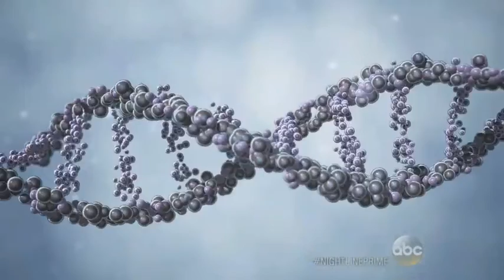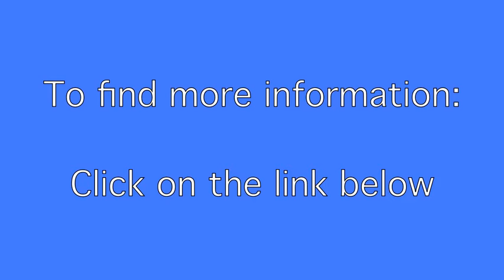Greater compatibility and overall relationship success; New DNA Dating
Complementary genes result in a higher level of physical attraction and a higher likelihood of a long-term stable relationship.